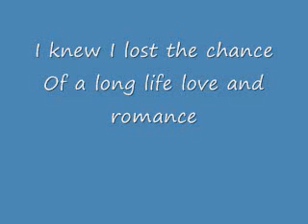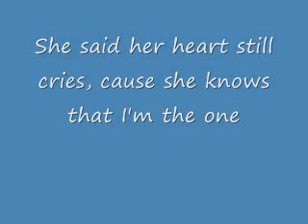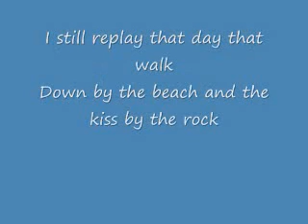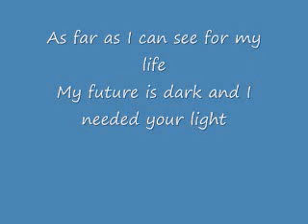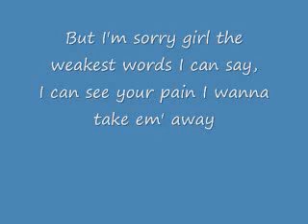Better Than Me - Lyric Video - By Tommy Joseph.wmv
A song written for men who screwed up. Own up to your mistakes and move on, and when you get another chance to be with someone who loves you again, remember what you put the last love through. you lost the last one because you fucked up, now cherish each moment and be great to the one you're with.